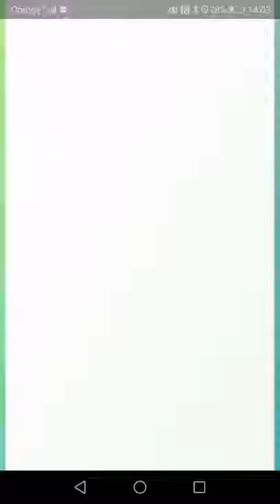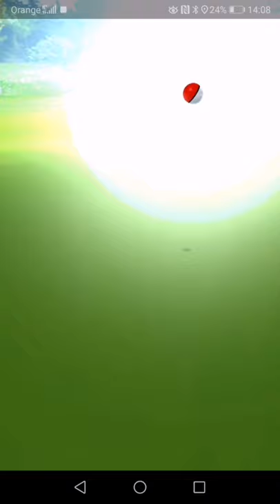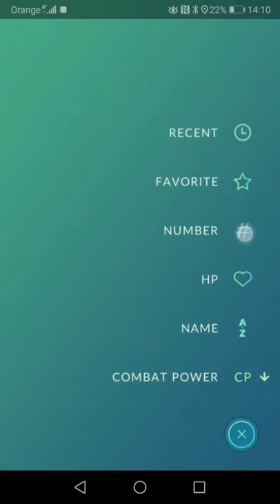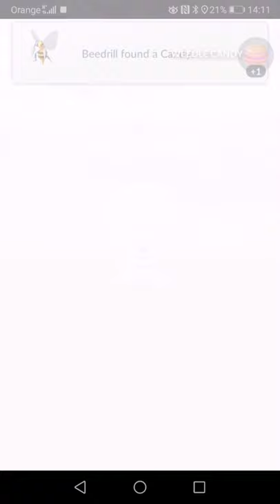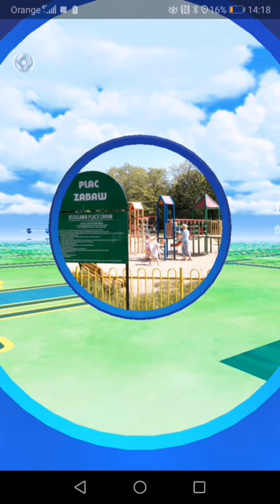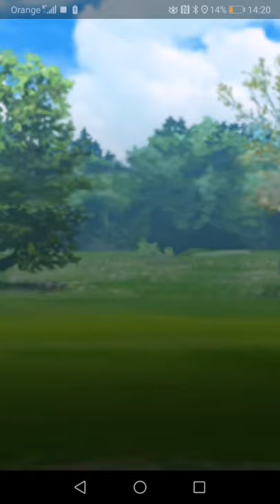Oluś i Tatuś polują na Pokemony i ...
Łapcie link do sklepu Best Toys:

przy kręceniu odcinka pomagała nam Tajemnicza Ręka